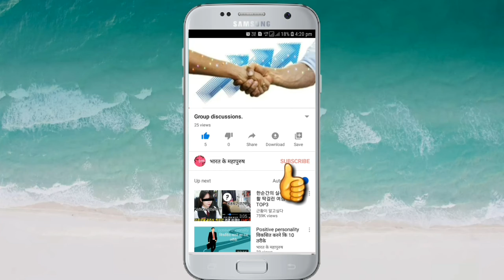सुबह 4:00 से 5:00 बजे उठने के फायदे।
सुबह उठने के इतने सारे फायदे हैं कि आप चौक जायेंगे।There are so many benefits of getting up in the morning that you will go to the square.